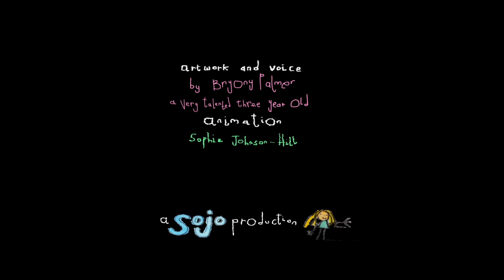Thunk of the Day #2 'If you want to be happy'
The second 'Thunk' in a series of thunks animated by Sophie Johnson-Hill for Sojo Animation.
The voice and artwork in this episode is all thanks to a very clever three year old girl.